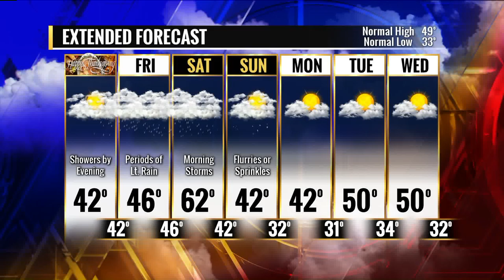Fox 2 9AM Gordman's Holiday Trends